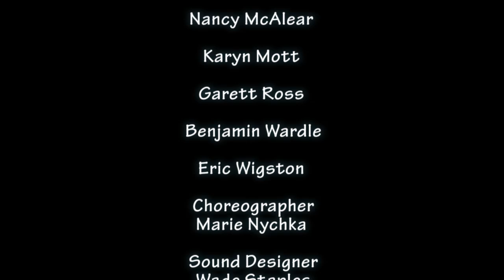The Soul Collector - Barbican Hill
B roll from The Soul Collector media call. Running from May 1-12, at the Westbury Theatre.
Video by David Mathew Bonner